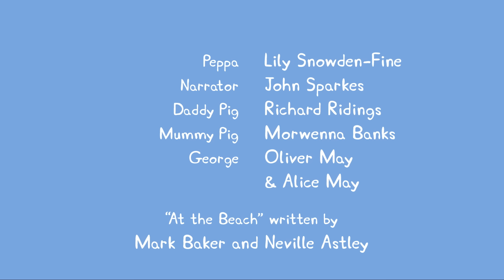Peppa Pig Français | 3 Épisodes | Mer, Soleil et Neige | Dessin Animé Pour Enfant